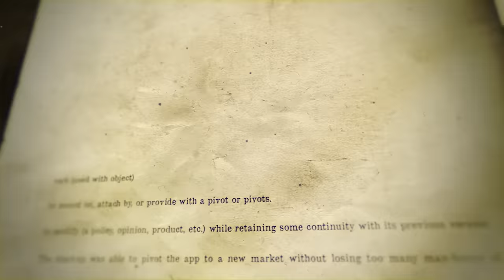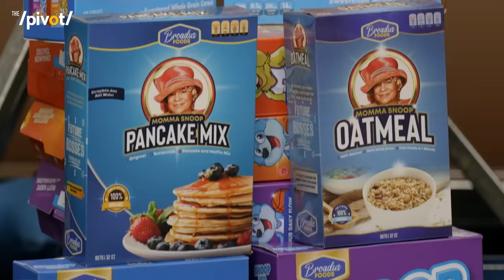Snoop Dogg on Coaching, Family, Dr. Dre, Master P, Kobe Stories & Buying Death Row | The Pivot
“A toast to success and nothing less…here’s to a room full of Happy Dads”

Running with the big Dogg today, none other the Snoop D.O. double G! Taking a trip to see his special collection of cars and collectibles, we sat down for a timeless conversation spanning decades of ups and downs, success, memories and unforgettable stories.

A living legend and someone Ryan, Fred and Channing have always looked up to, first for his music but more so for his business endeavors and approach to life and being a family first man.

Talking about Pivots, sustainability and mental health, Snoop opens up about his own vulnerabilities and why it’s ok to ask for help and that there is no shame in talking to someone if you are struggling. Being at the top is hard to maintain but Snoop says it’s easy if you do right by people and just always remain you no matter what the majority says.

Sharing stories of Suge Knight to Master P to Dr. Dre, Snoop opens up about learning the game of life and the same values and lessons he tries to instill into young people today.

Of all the accomplishments and nicknames Snoop has had over the years, being called Coach is one that rings with so much love and pride as he explains to the guys that playing that key role for young men is one of the things that motivates him everyday. Talking about some of the top NFL players who started off in his youth programs gives him so much joy to see the mature men they’ve turned into.

Looking to expand his mark in sports, Snoop is in talks to purchase a NHL team and looks to make hockey a premiere sport by breaking barriers for more young black men to get into the game and equal the playing as well as elevate the fandom around the sport!

Revealing a special Kobe Memory, the lifelong Lakers Fan that Snoop is talks about a memorable moment he had with the late legend. Tap in now for a conversation covering decades of stories and memories.

Tap in every Tuesday at noon eastern for our premiere episode of the Pivot. Special seasonal drops on Friday afternoons at 3:30 pm. We are your one-stop platform for all your sports and entertainment content.